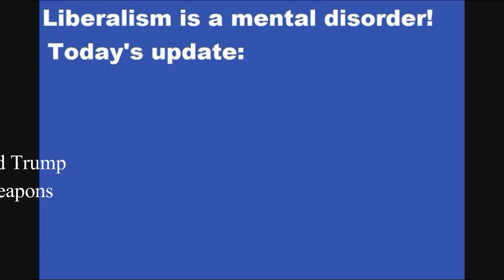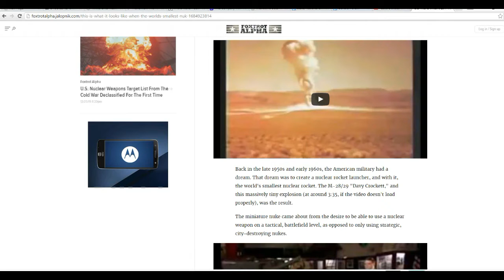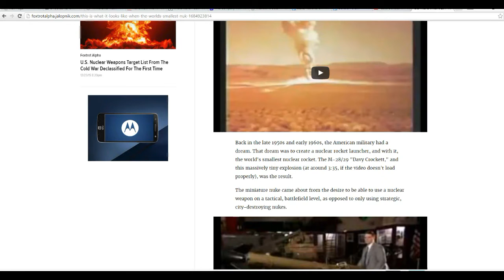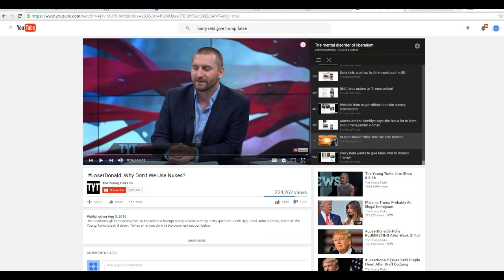Video rebuttal to the Young Turks on Trump and nukes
The Young Turks get in a lather about Trump's campaign rhetoric concerning nuclear weapons. They don't seem to care that Obama has brought us perilously close to nuclear war with the Russians.
   I have suggested using battlefield nukes as a way to eliminate ISIS.
   The Young Turk's chosen candidate, Hillary Clinton, is behaviorally getting more and more erratic. She suffered a concussion that may be causing her to become unstable, and there is no question that she is a domestic abuser.
    Just because the Donald refuses to totally rule out using the bomb does not mean he will nuke the world-- but maybe a few despots will think twice before messing with him.